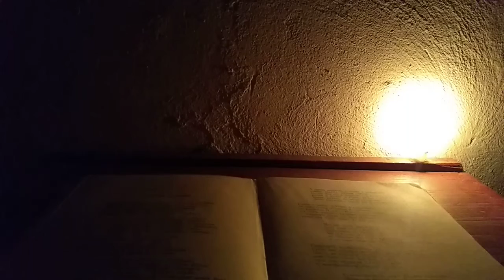Fernando Pessoa - Mar português - Leitor da noite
Fernando Pessoa - Mar português

Ó mar salgado, quanto do teu sal
São lágrimas de Portugal!
Por te cruzarmos, quantas mães choraram,
Quantos filhos em vão rezaram!
Quantas noivas ficaram por casar
Para que fosses nosso, ó mar!

Valeu a pena? Tudo vale a pena
Se a alma não é pequena.
Quem quer passar além do Bojador
Tem que passar além da dor.
Deus ao mar o perigo e o abismo deu,
Mas nele é que espelhou o céu.